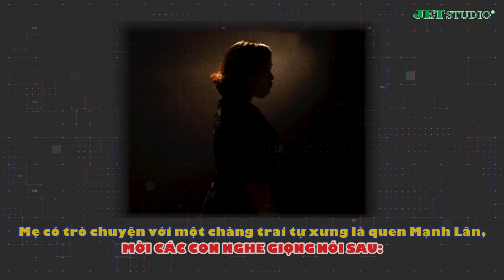TRAI ĐẸP VÀO BẾP - Tập 11 (FULL): Hứa Minh Đạt tố Mạnh Lân đã "nện" mình vài cú vì đùa giỡn quá lố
🚩 TTRAI ĐẸP VÀO BẾP - Tập 11 (FULL): Hứa Minh Đạt tố Mạnh Lân đã "nện" mình vài cú vì đùa giỡn quá lố
✨ Khách mời: Mạnh Lân
 🎉MC: Ngọc Xuyên, Phương Lan

🔔 KHUNG GIỜ PHÁT SÓNG:
- Thứ 5: 19h- SÀN ĐẤU NGÔI SAO
- Thứ 6: 10h - NGƯỜI ĐỨNG THẲNG
- Thứ 7: 21h - VÒNG XOAY LỐC XOÁY
- Chủ nhật: 19h - TRAI ĐẸP VÀO BẾP
 Giới thiệu kênh  JET SHOW:
JET SHOW đăng tải đa dạng nội dung về các chương trình gameshow, mang lại cho khán giả những giây phút giải trí cực thú vị và hấp dẫn.

📌 Cập nhật thêm nhiều thông tin hấp dẫn tại: FanPage JET SHOW
JET SHOW cập nhật nhanh chóng và chính xác các chương trình truyền hình do JET STUDIO sản xuất, Bản Quyền Thuộc Về Jet Studio Group bảo vệ bản quyền, quản lý, vận hành và khai thác nội dung.